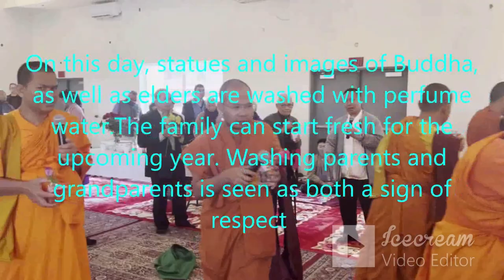Pt 3 CAMBODIAN YEAR’S 2024! 🇰🇭Seattle,Washington State USA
Happy Khmer New Year 2024! Seattle Washington State USA - Cambodian New Year in United State.May the Year of the Dragon be filled with an abundance of smiles and laughter. Wishing you and your family safety, good spirit and peace wherever you all go. Here's to hoping your Lunar New Year is full of everything that brings you and your family joy, prosperity and fulfilment. Looking for the best time no further than the Khmer New Year in April! Join us as we explore the traditional celebrations and events that make this time of year so special in khmer new year. From water fights in the streets to beautiful Buddhist traditions, there's something for everyone to enjoy. Don't miss out on the fun. Khmer New Year 2024: An incredible and unforgettable experience in Siem Reap, Cambodia. This video was filmed on the 13th of April the first day of the festival. There are 3 days of celebration:
- Moha Sangkran initiates the celebration, focusing on cleansing and ancestral homage.
- Vanabot follows, emphasizing charity and community support. It's a day of giving and compassion, often involving donations to temples and the less fortunate.
- Finally, Leung Sakk concludes the festivities with family reunions, feasting, and cultural performances. These days embody the essence of gratitude, unity, and artistic preservation.
I want to extend my heartfelt thanks to each and every one of you who has supported, watched, liked and subscribed to my YouTube channel.Khmer New Year 2024: An incredible and unforgettable experience in Siem Reap, Cambodia. This video was filmed on the 13th of April the first day of the festival. There are 3 days of celebration: